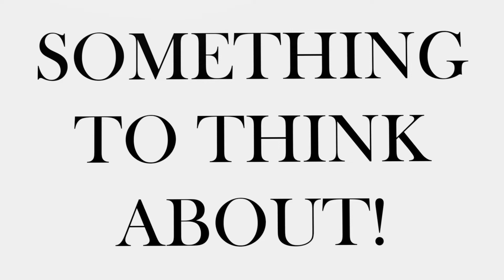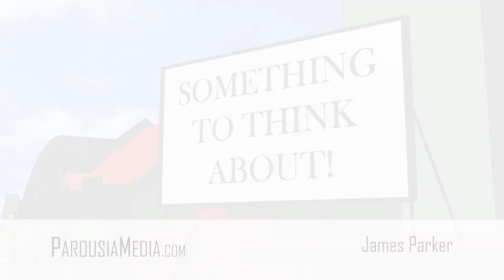'Become More Of Who You Are' - James Parker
Something to Think About: James Parker talks about becoming more of who you already are.